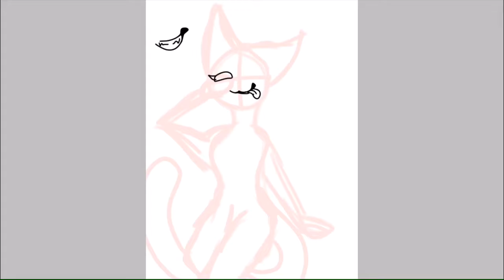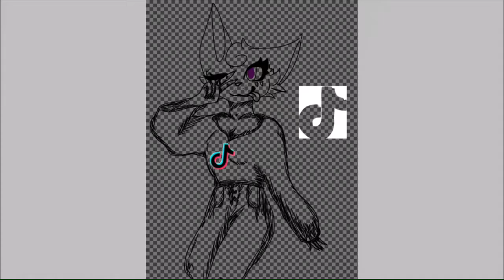Tik Tok Cat - Speedpaint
I was inspired to draw this by my good friend Ash aka Prince, with this drawing (Tik Tok Cat/Furry) I wanted to try a new shading technique called ‘hatching’ I think. It ended up looking pretty good and I hope you enjoy this cause I had a lot of fun drawing this.

Songs: Faster Car & Fly Away
Song Artists: Loving Caliber & TheFatRat